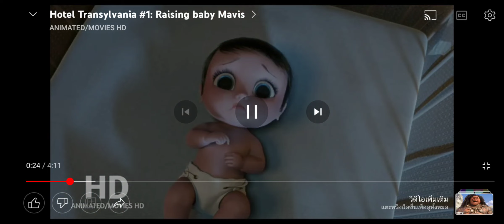11 สิงหาคม ค.ศ. 2022